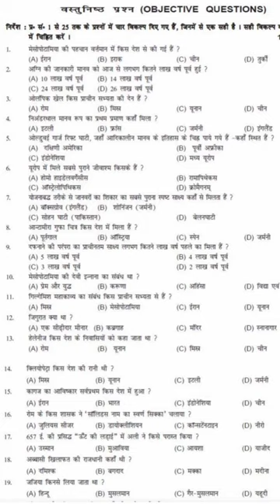jac class-11#board#exam#2023#most#important#question#shorts#vvi#model question paper 🔥🔥🔥🔥🔥👍👍👍👍☺☺🙂🙂😊